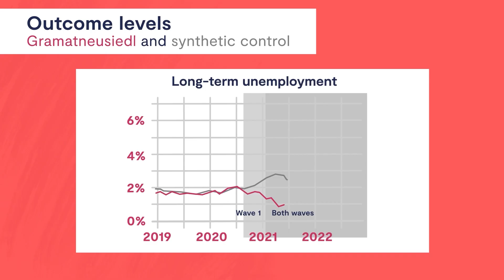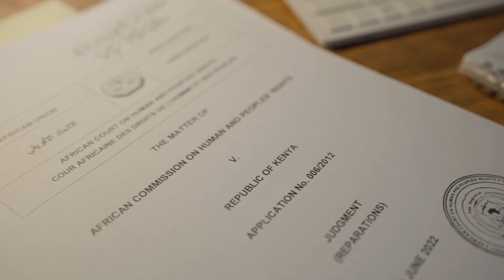Welcome to the ESRC Celebrating Impact Prize 2023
Welcome to the tenth year of our annual awards, celebrating the amazing impacts of social science research. The ceremony starts at 4.30pm on November 15 - see you there!